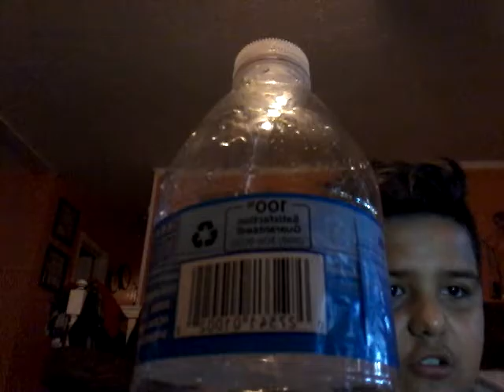October 6, 2016